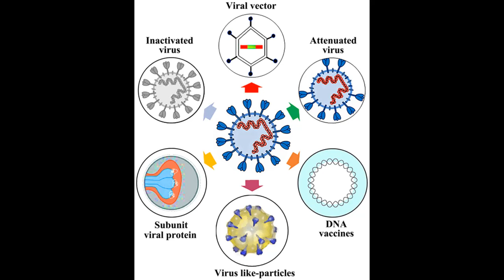Tipos de vacunas víricas, y las nuevas ARN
En este programa hablamos de los tipos de vacunas víricas y sobretodo, de las más nuevas: las ARN.
Espero que les guste el programa.

O donar a través de Bizum al:
674_86_02_20